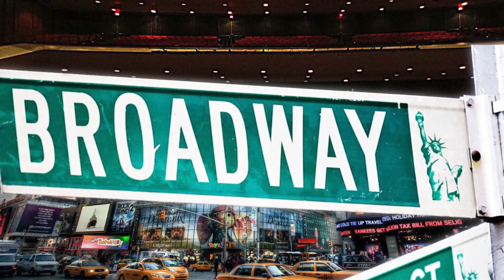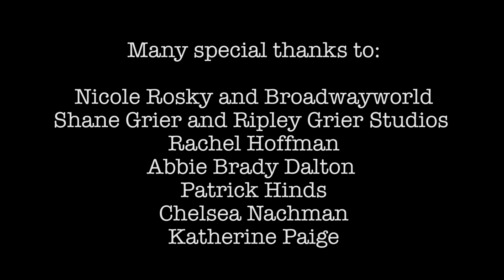Daisy Eagan auditions for Mary Lennox in "The Secret Garden"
"Turning the Tables" is an improv based web series created by Ellyn Marsh.

Daisy Eagan won the Tony Award for Best Performance by a Featured Actress in a Musical for playing Mary Lennox in "The Secret Garden". She was nominated for a Drama Desk Award for Outstanding Actress in a Musical and an Outer Critics Circle Award for Best Actress in a Musical for the role. At eleven years old, she is the youngest female to win a Tony and is the second youngest person to win a Tony

Starring:

Andrew Briedis
Andrew Chappelle
Ellyn Marsh
Julia Mattison

Directed by:
Mark Ezovski

Music Director:
Drew Wutke

Edited by:
Michael Hunsaker